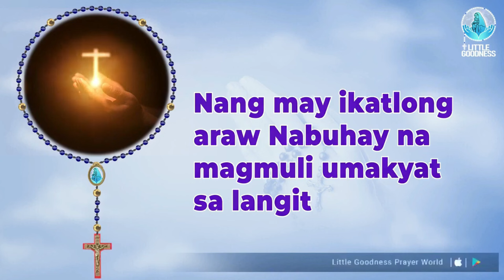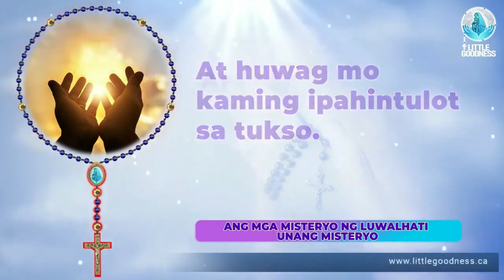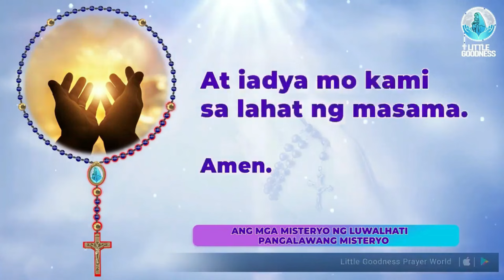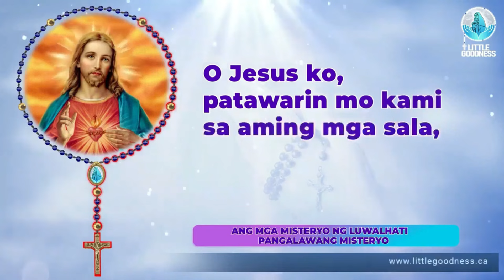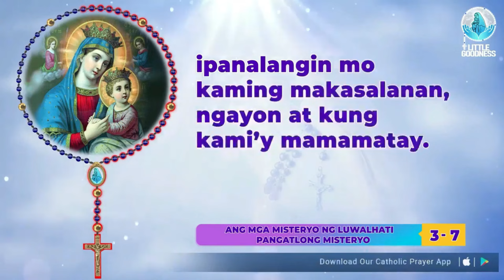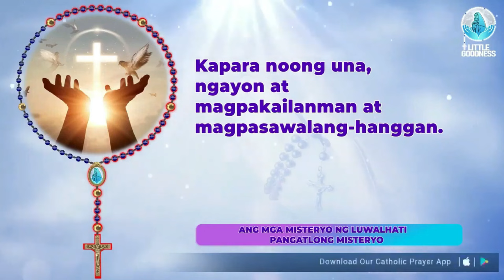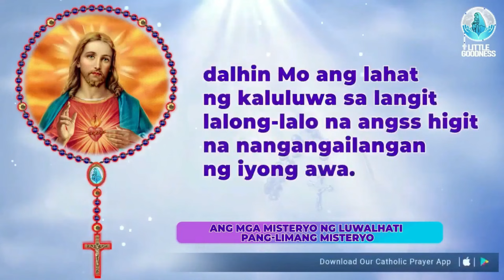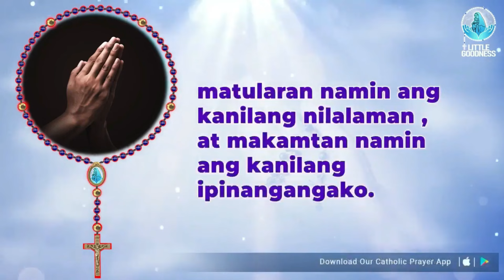Banal na Rosaryo🙏🏻Miyerkules🙏🏻March 6, 2024🙏🏻Misteryo ng Luwalhati ng Santo Rosaryo🙏🏻Tagalog Rosary